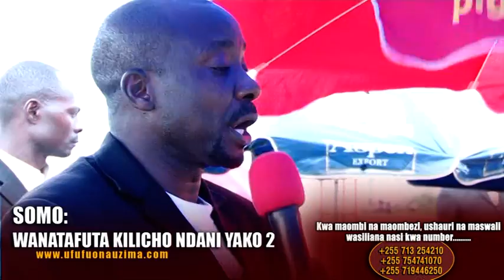WANATAFUTA KILICHO NDANI YAKO S 2 EP 4